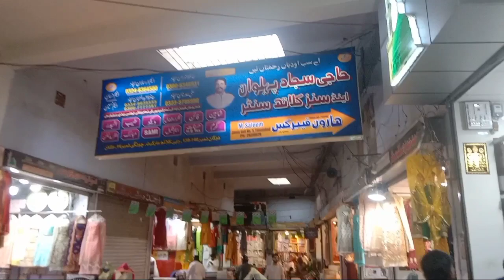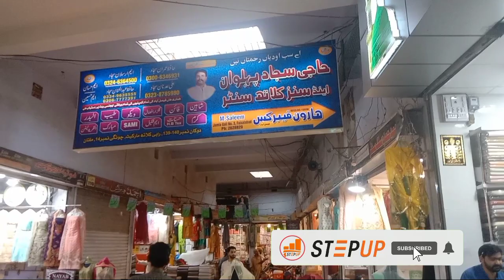Gents suit wholesale market in pakistan | cheap price gents wholesale market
Gents suit wholesale market in pakistan | cheap price gents wholesale market | gents suit wholesale market | cheap price clothe market | wholesale market in pakistan | gents suit in cheap price | gents suit in cheapest price |